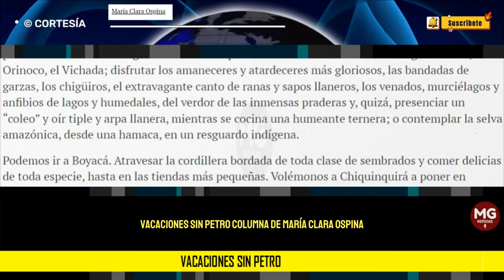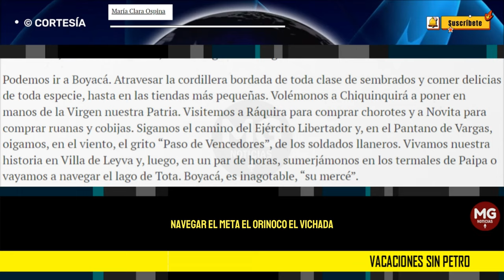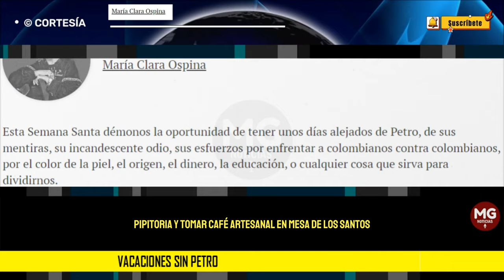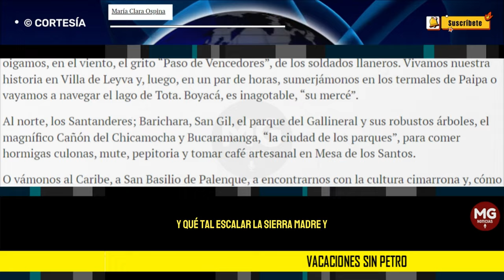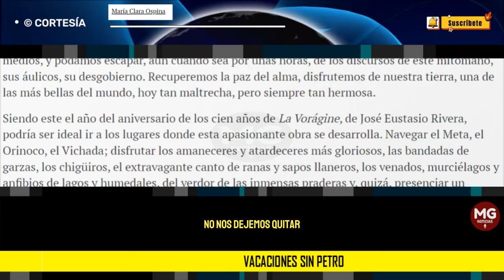VACACIONES SIN PETRO 📢 Columna Maria Clara Ospina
Esta Semana Santa démonos la oportunidad de tener unos días alejados de Petro, de sus mentiras, su incandescente odio, sus esfuerzos por enfrentar a colombianos contra colombianos, por el color de la piel, el origen, el dinero, la educación, o cualquier cosa que sirva para dividirnos.